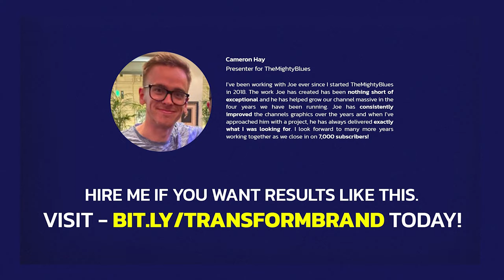WHY YOU SHOULD NEVER CHARGE HOURLY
(you can make $1000s more each year.)

Brand Identity Expert. I help businesses transform their brand identity through graphic design. Transform your brand